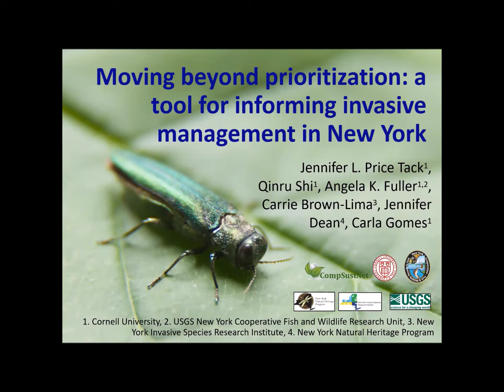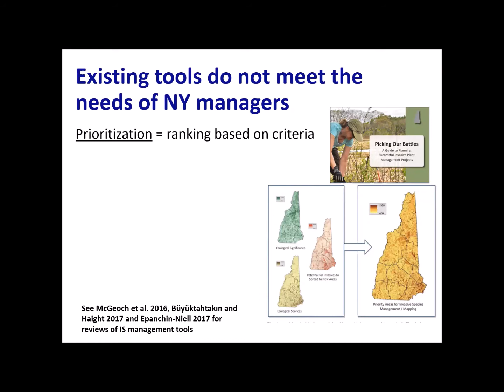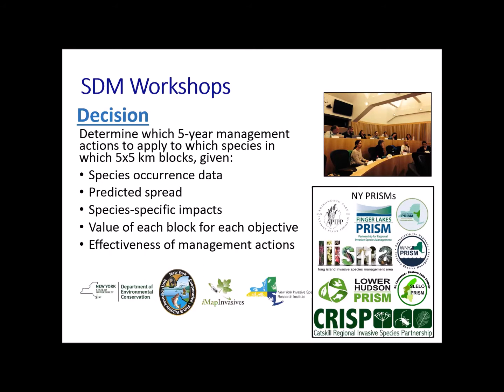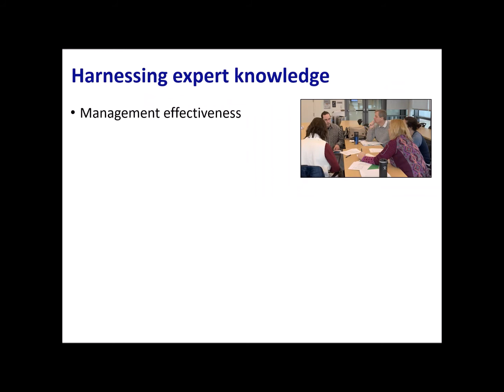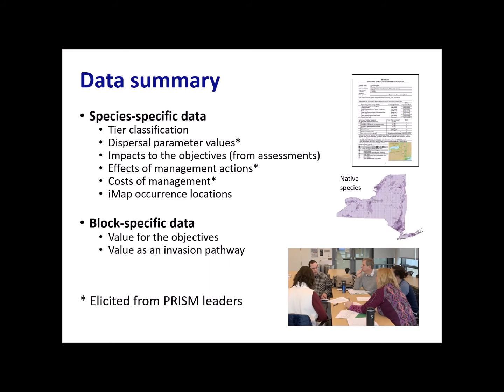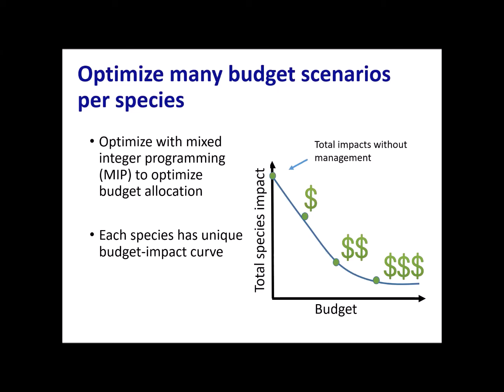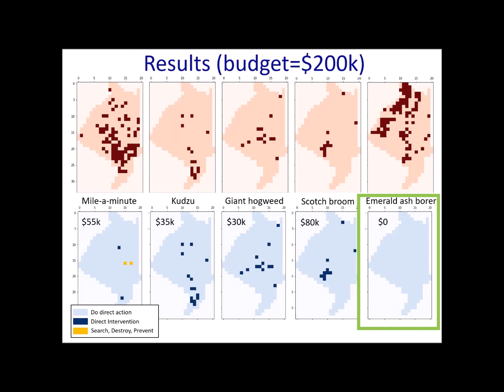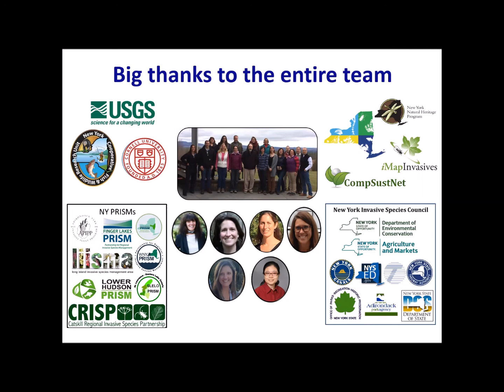Moving beyond prioritization: a tool for informing invasive management in New York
Dr. Jen Price Tack, former post-doctoral associate at Cornell University, talks about a tool she developed to inform invasive species management decisions in New York State.

Please note:  Due to a winter storm during the day of this presentation, some audio is distorted.  We apologize for any inconvenience to listeners.